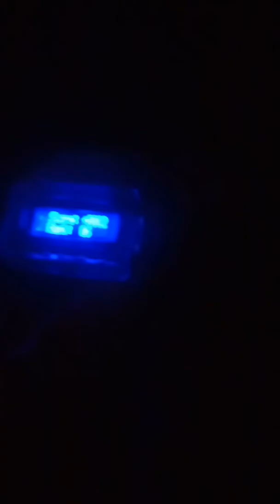Laserquest with the boys